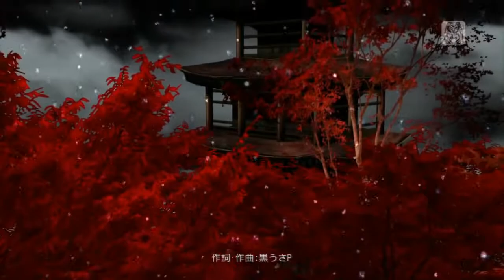【720p60】Crescent Moon「上弦の月」【KAITO • PDF EDIT】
Has to be one of my favorite kaito songs
 I just discovered it today *cough* bought it on itunes already
(by the way, this is just a *re-upload*, and the edit is not mine. Some guy in japan made it :p original link below)
but i converted to 60fps ^-^ enjoy
oh and i added the itunes version of this song so its HQ